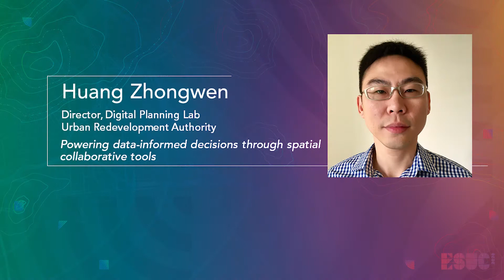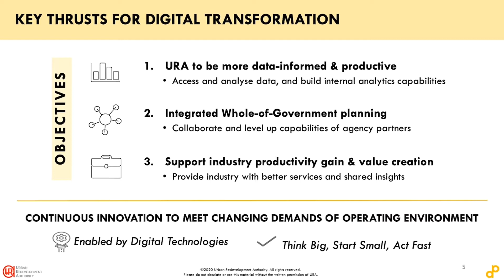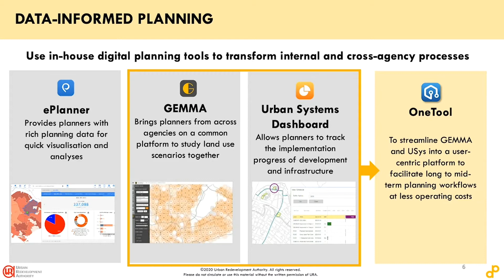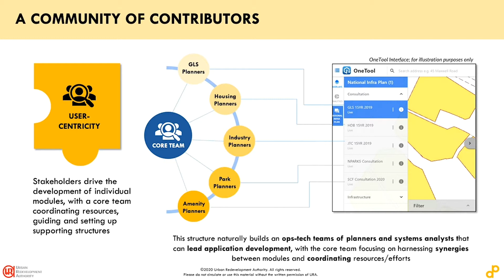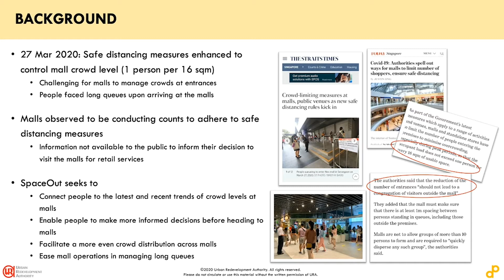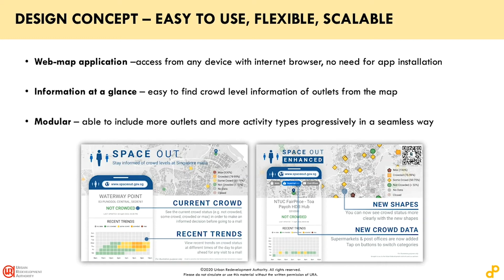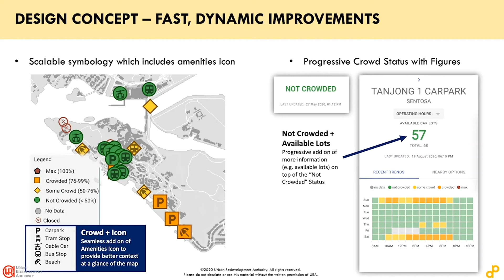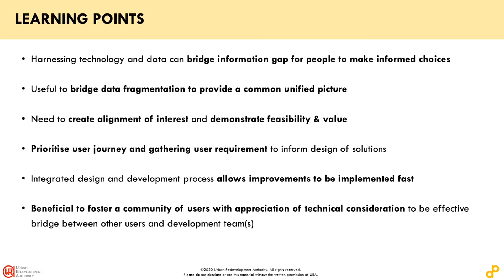URA’s spatial collaboration tools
Zhongwen will share URA's efforts in OneTool and SpaceOut. OneTool is a new collaborative digital planning tool used by URA and planning agencies in Singapore. SpaceOut is URA's partnership with stakeholders from industry and agencies to provide crowd-level information to support safe distancing.